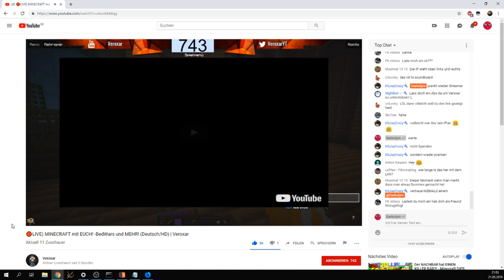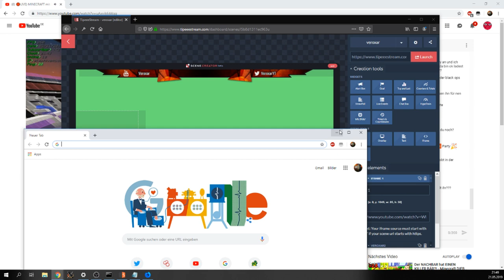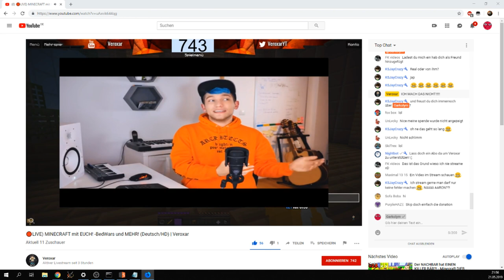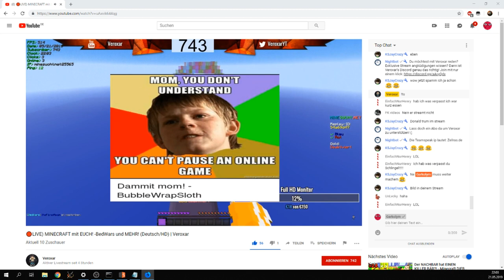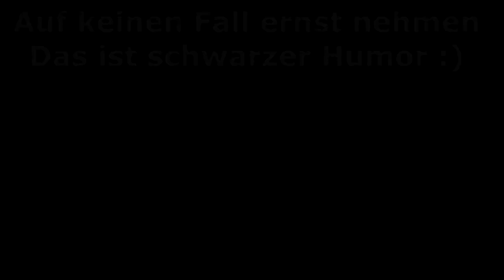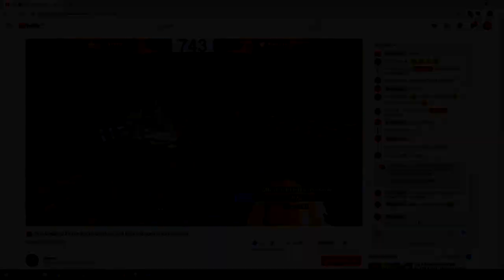streamer gehackt und rezo cdu video abgespielt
Hallo, schreibe mir in die Kommentare welcher YouTuber als nächstes im Stream gehackt werden soll! Bestenfalls mit einer Beschreibung und Begründung! Bei 2,000 Likes kommt das nächste Video!